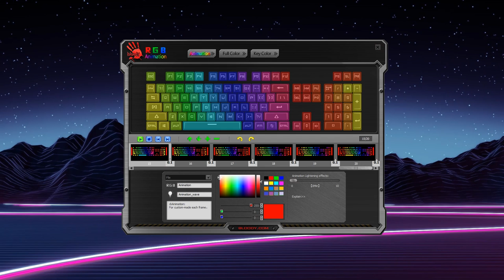Are Optical Switches the Future? | Bloody B975 Optical Gaming Keyboard Review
In this video we are taking a look at Bloody's flagship optical gaming keyboard the B975. This keyboard is available in two varieties of LK Libra switches the linear Browns and clicky tactile Oranges.

*Full Disclosure : I received a product sample to make a review. I was not paid to make this video. My opinions expressed in the video are my own. My integrity is not for sale.

Show your support by liking this video

My Video Production Gear:
Main Camera: Sony A7iii
Main Lens: Sony 16-35 Vario-Tessar
B Camera: Canon 80D
B cam Main Lens
Extra Glass: 50mm f/1.8 STM Lens
Camera Slider: GVM 32" Automated Slider
Mount on Slider: Manfrotto 496RC2 Ball Head
Tripod: Manfrotto MT055XPRO3 With Fluid Video Head
Interface: Focusrite Scarlett 2i2
Voiceover Mic: AT2020 Condenser mic
Live Mic